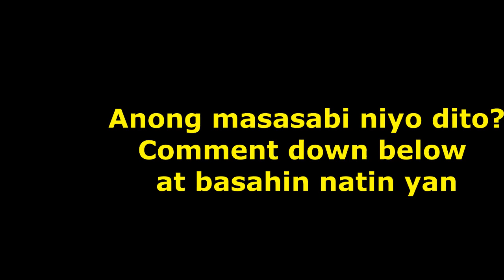Terence Jones Inapakan si Ross sa Paa! Ang sakit niyan!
Highlights: G1: TNT vs San Miguel | PBA Commissioner’s Cup 2019 Finals